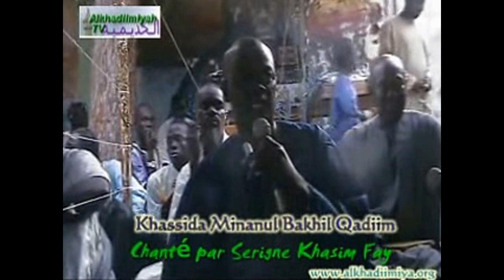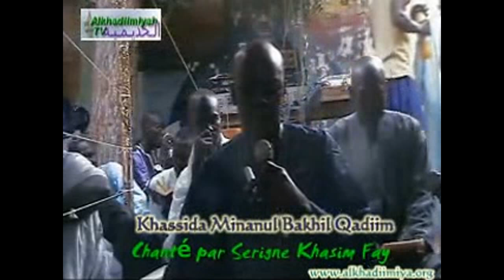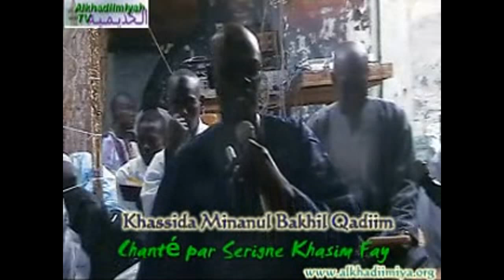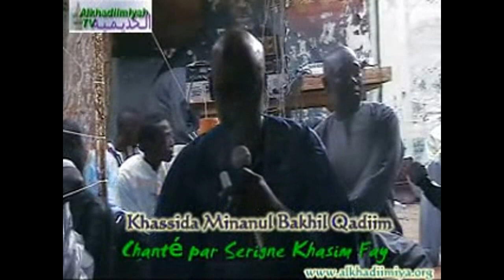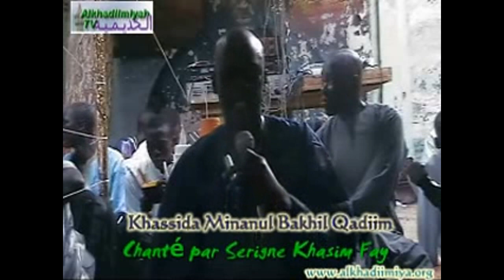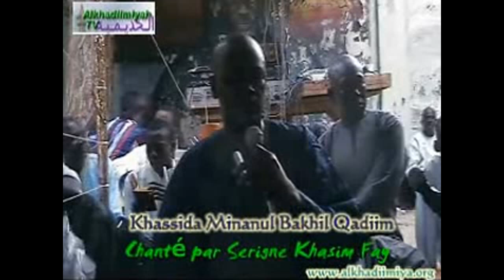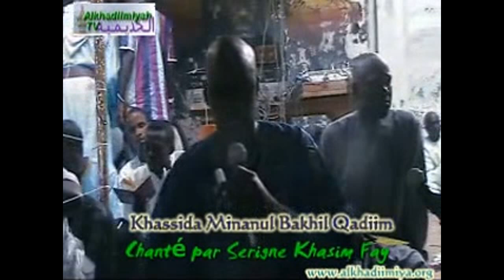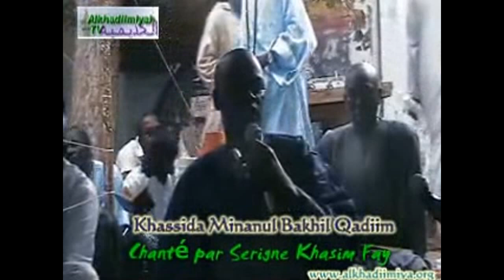Rajas Khassida Minanul Bakhil Khadiim Serigne khasim faye